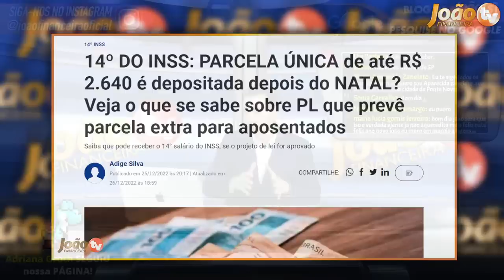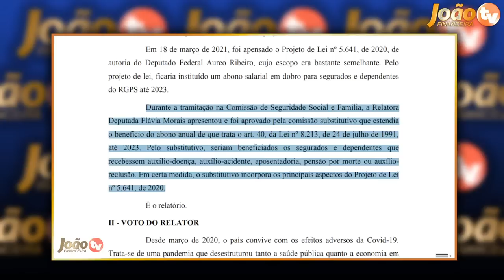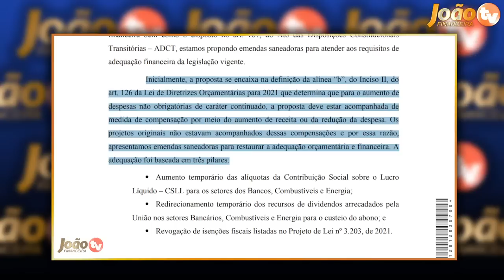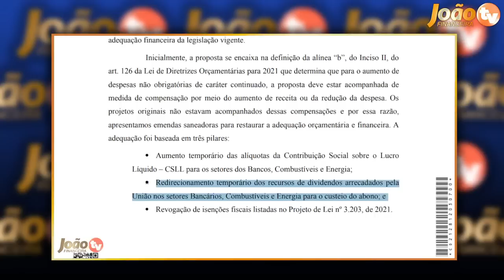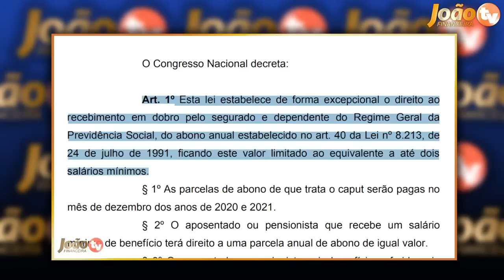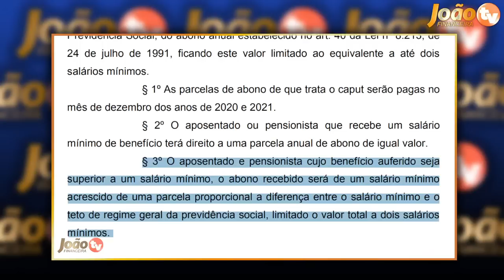SAIU DATA: 14° SALÁRIO antes do FIM do ANO: Pagamento CONFIRMADO para você - R$ 2640,00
RECEBA um 14° SALÁRIO antes do FIM do ANO: Pagamento CONFIRMADO para você - Veja como receber - Veja todos os detalhes sobre o pagamento do 14 salário para aposentados e pensionistas do INSS - 14 salário 2022 - Quando vai ser liberado o décimo quarto salário? - Quem tem direito ao décimo quarto salário do INSS

14º salário do INSS para aposentados será pago em março? veja datas ...
14º salário do INSS será pago em março? ... Se o décimo quarto para aposentados ainda não foi aprovado, como já existem datas de pagamento? Nós ...
14º salário do INSS para aposentados será pago em março? veja datas previstas
14º salário do INSS Pagamento vai começar em março? Assista tudo e ...
14 salario foi aprovado ultimas noticias hoje
14 salario tabela de pagamento
14 salario foi aprovado g1
14 salario
14 salario inss 2022
decimo quarto
14° salario quem tem direito
14° salario calendário
14° salario bpc
14° salario 2021
14° salario 2021 foi aprovado
14° salario 2021 g1
senado federal 14° salario aposentados
pl 4367/20
14° salario tabela de pagamento
14° salario aposentados 2022 g1
14° salario foi aprovado g1
senado aprova décimo quarto para aposentados
14° salario quem tem direito
14° salario aposentados 2021 hoje
pl 4367/20